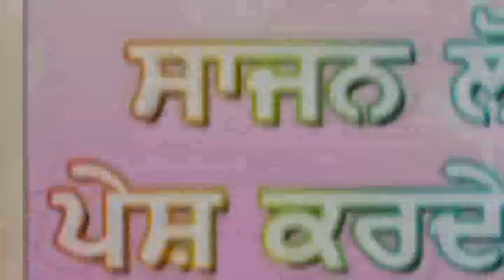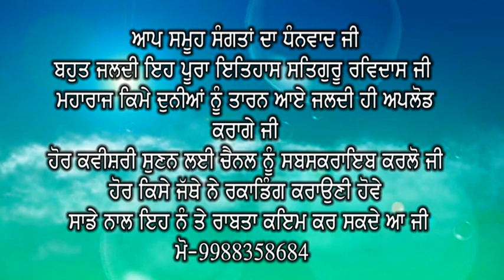ਦੁਨੀਆਂ ਨੂੰ ਤਾਰਨ ਲਈ ਸਤਿਗੁਰੂ ਰਵੀਦਾਸ ਭਗਤ ਜੀ ਕਵੀਸਰੀ ਰਾਜਨਜੀਤ ਸਿੰਘ ਲੁਧਿਆਣਾ SAJAN LOPON PRESENTES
DUNIA NU TARN LAI GURU RAVIDAS JI  KVISHERI RAJANJIT LUDHANA SAJAN LOPON PRESENTES
Kvisheri Jatha RajanJit Singh Ludhana
Sathi Harman Singh Rasulpur
Bhutt Jald Pura Parsang Aplohd Kar Rahe A JI
App Sangta Da Dhanvad JI Kvisheri Nu Ena Pyar Sitkar De Rahe Ho
Hor V Kvisheri Parsang Katha Vichar Sabad Kirtan Dhdi Jate Pesh Kar Rahe Han JI App Ji De Dhnvad Ch Das Sajan Lopon
More Apdate Video & Audio
Vekhan Sunan Lai Channle Nu Sabscribe Kar Lo Ji
Hi

KVISHERI DUNIA NU TARN LAI